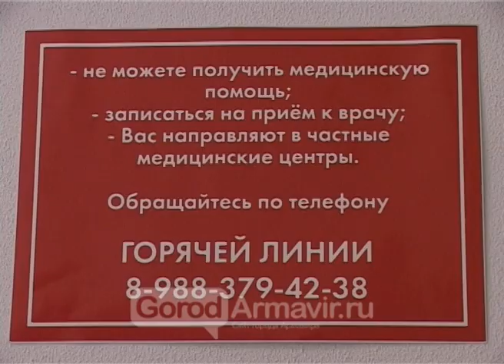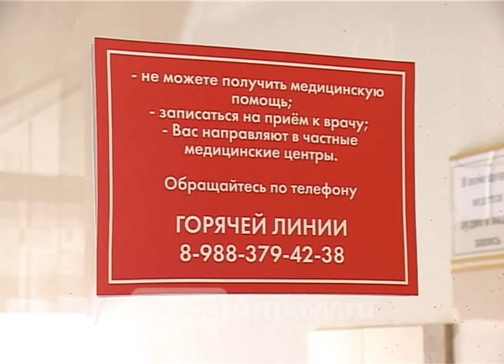0509 Новости Армавир ,Больница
0509 Новости Армавир ,Больница